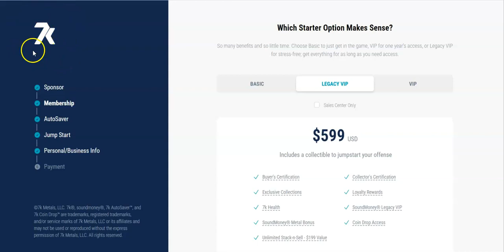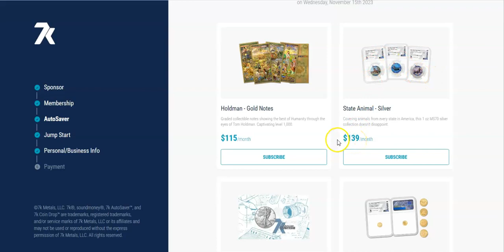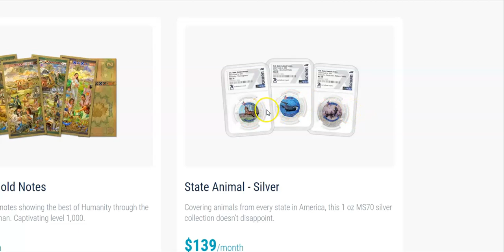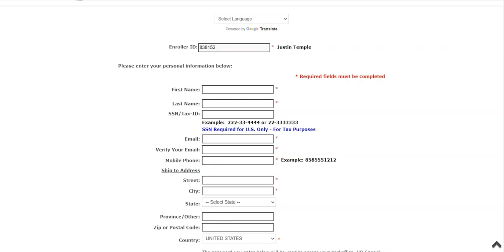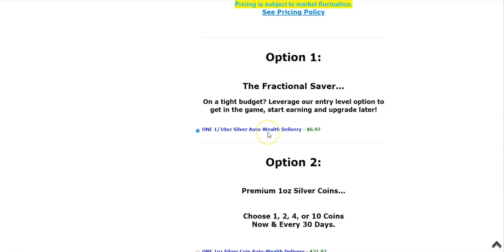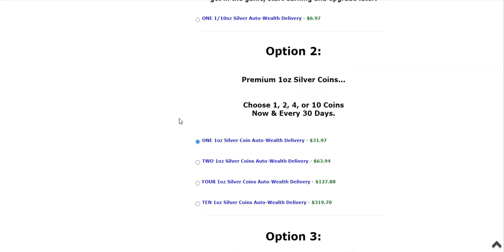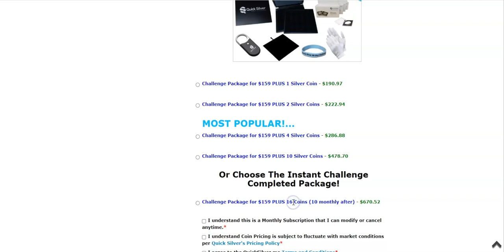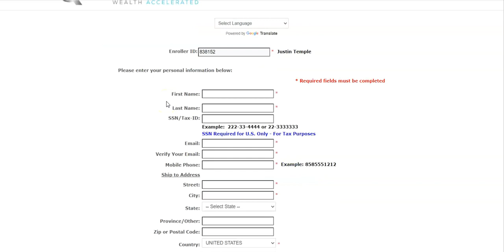Silver Network Marketing Business Opportunity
0:01 Silver Network Marketing Business Opportunity
0:05 Best Silver Network Marketing Business Opportunity
0:10 Best Silver MLM
0:15 Silver MLM
0:20 Silver and Gold MLM

Are you trying to find the best 'silver network marketing business opportunity' so that you can stack more silver and build a team of serious silver stackers who Want to make money online and escape the matrix.

In this quick video I will share with you the best silver network marketing business opportunity so that you know which one will allow you to stack the most silver.

When I very first started stacking precious metals I was a kid and I would actually buy collectible coins however when I got older I realized that stacking silver bullion was the best way to actually accumulate wealth and preserve your wealth because silver is only worth spot price.

So when I started to look for a silver network marketing business opportunity I wanted to make sure that I was sharing a business opportunity where I could accumulate or stack silver bullion while also helping other people stack silver bullion.

On my team I will help you build a personally branded funnel so that you can generate better results in your silver network marketing business opportunity so that you can build a serious team of silver stackers and escape the matrix.

A silver network marketing business opportunity is one of the best ways to actually earn an income online because silver gold and precious metals are always in demand either by collectors or by people who are trying to build various things around the world.

Thank you for watching this video about "Silver Network Marketing Business Opportunity" if you got value from this video please make sure to like comment subscribe and hit the bell notifications for future silver MLM and precious metals MLM videos.